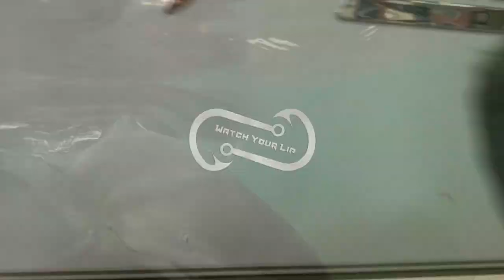LORENZO MAKES HUGE PURCHASE TSUNAMI SALT X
One trait that Lorenzo definitely got from his mother is that he is good with his money. He is a saver and has the self control to hang onto his money to save for things that he really wants.

Lorenzo has had several fishing reels fall into the beach sand and get sand in the gears and the reel simply doesn't work the same after that. With these new reels with sealed gear casings such as the Tsunami SaltX out there, Lorenzo has been talking about getting one for a while and finally has saved enough money to buy one.

Join us on our Bass ProShops shopping adventure as Lorenzo battles through the emotions of making a purchase like that!